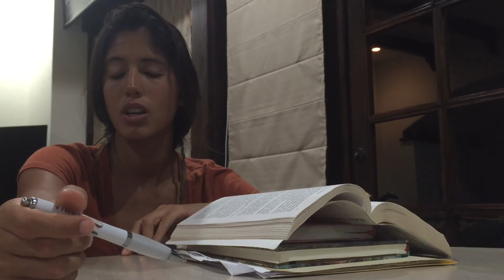Feelings Vs Emotions